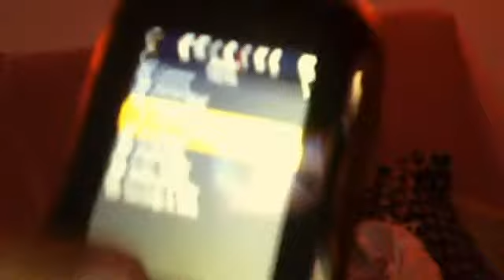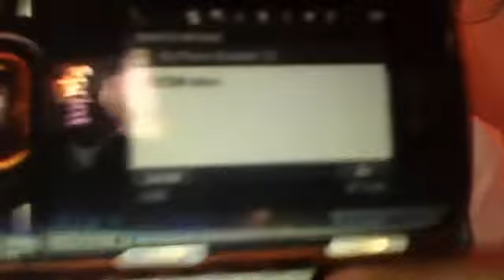LG Rumor 2 (Sprint) Review